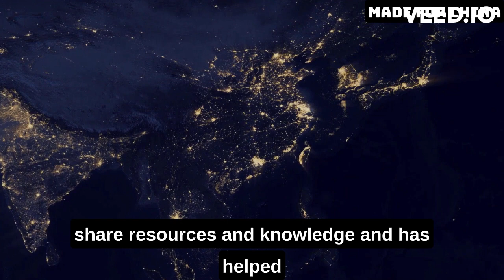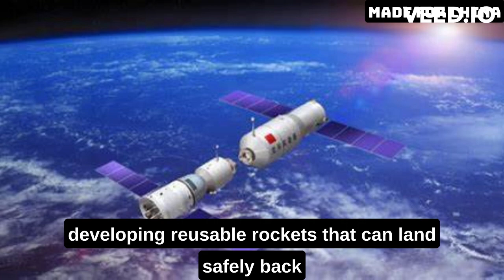China Is Winning America In The Space Race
Today, we're going to be talking about the space race between the United States and China. While the U.S. has traditionally been seen as the leader in space exploration, China is rapidly catching up, and some experts believe they may even be winning the race.